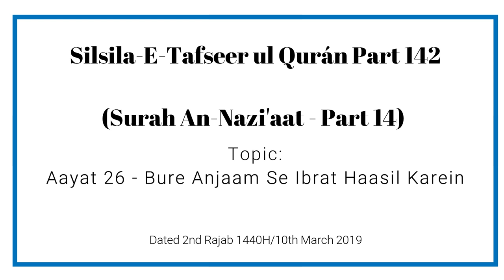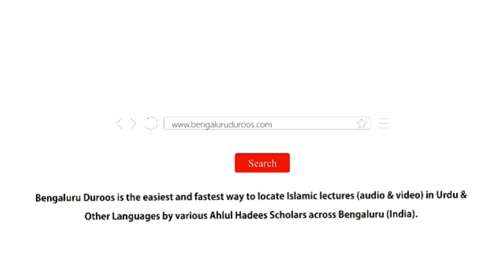Silsila e Tafseer ul Qur’an Part 142 | Surah An-Nazi'aat (Part 14) by Muhammad Muadh Abu Quhafah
Silsila-e-Tafseer ul Qur’an: Part 142
Tafseer of Surah: An-Nazi'aat (79) - Part 14
Topic: Aayat 26 - Bure Anjaam Se Ibrat Haasil Karein